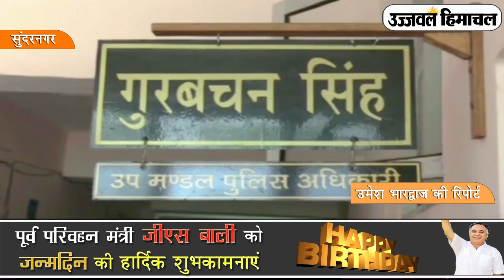संक्रमित के कांटेक्ट में आए युवकों को घर रहने की सलाह उपप्रधान पर पड़ी भरी, जमकर हुई धुनाई